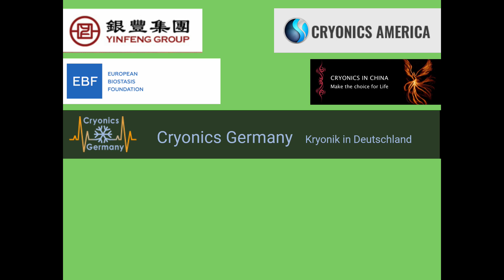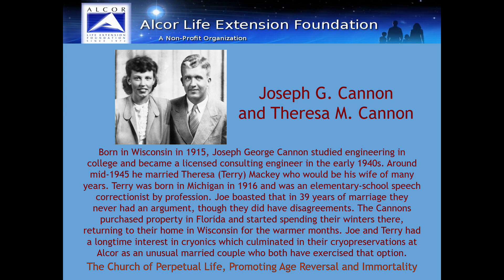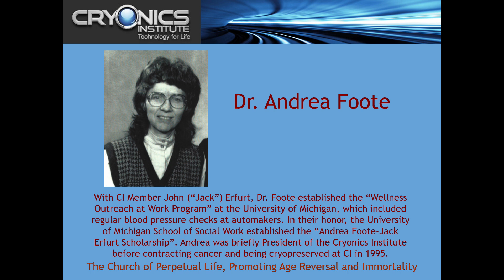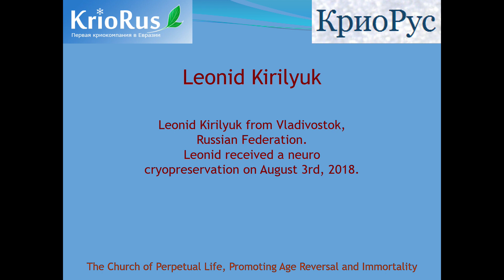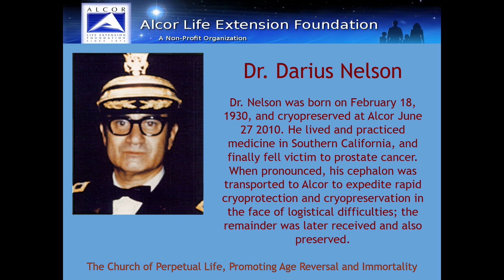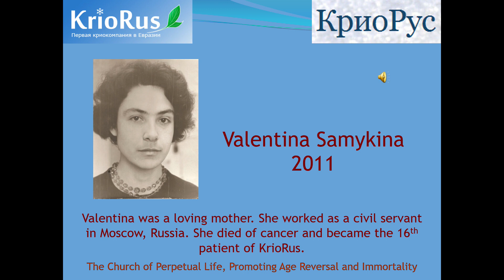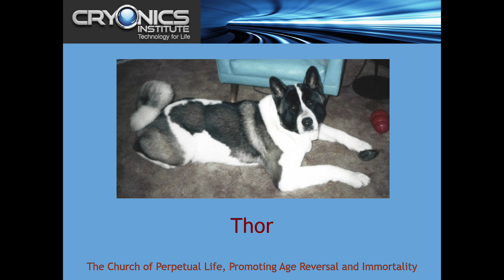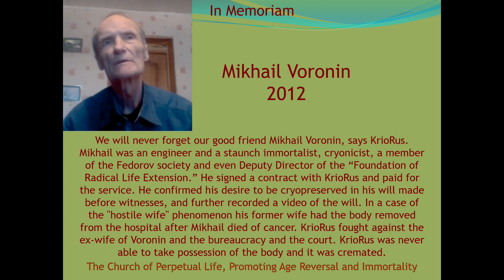COPL Remembrance of The Resurrectables 2022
We celebrate the Remembrance of the Resurrectables each year. A ceremony for remembering all of the patients that are in Cryonic Suspension awaiting an eventual return to a full healthy life.

for part 1 of our service: Dr. Richard Olree "Minerals for Telomeres" and "Age Reversal Update" with Bill Faloon

"Our task is to make nature, the blind force of nature, into an instrument of universal resuscitation and to become a union of immortal beings."
- Nikolai F. Fedorov

We hold faith in the technologies & discoveries of humanity to END AGING and Defeat involuntary Death within our lifetime.

Working to Save Lives with Age Reversal Education.